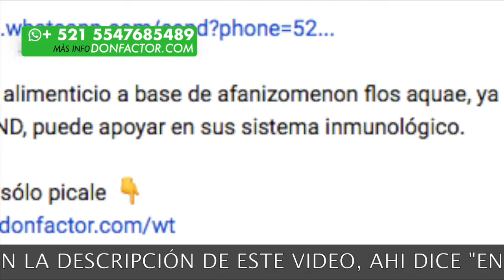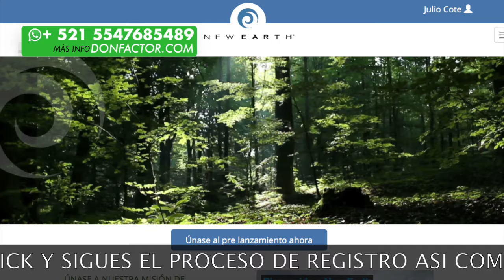AFAMIND capsulas, compra en ECUADOR y recíbelo en casa, beneficios para ti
AFAMIND es un complemento alimenticio a base de afanizomenon flos aquae, ya se encuentra disponible en ECUADOR, AFAMIND de NewEarth ya esta listo para que lo adquieras, puede apoyar en sus sistema inmunológico.

Procede a entrar, debes tener tus datos generales, así como tu RUC y TARJETA DE CREDITO O DEBITO, de lo contrario no podrás hacer tu registro, por consecuencia no terminar el PEDIDO:

ES IMPORTANTE TOMES EN CUENTA ESTA INFORMACIÓN DE LO CONTRARIO NO PODRAS COMPRARLO; RECUERDA EL TIPO DE CAMBIO.

de click en el enlace de arriba y nosotros le atenderemos via telefónica!

Mas detalles para conocer de AFANIZOMENON mejor conocido como concentrado de AFA

Click en el siguiente link y ya así de simple...